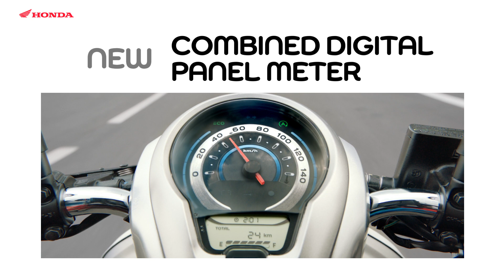All New Honda Scoopy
All New Honda Scoopy yang selalu jadi icon untuk Brosis yang berani tampil gaya, kini hadir dengan desain terbaru yang semakin unik dan fashionable. Jadiin diri Brosis beda dari yang lain.

Jangan lupa untuk download aplikasi Wanda yaa dan dapatkan berbagai promo menariknya, klik link dibawah ini brosis..